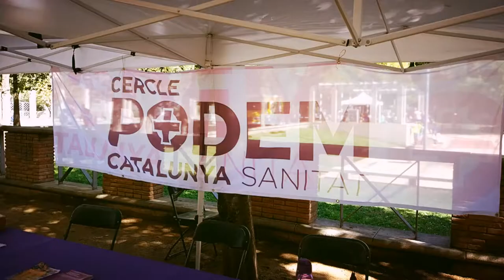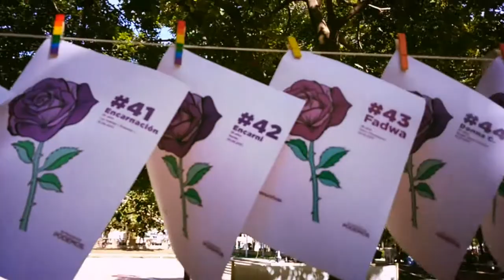Festa Morada - PODEM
Vídeo de la Festa Morada celebrada el passat dissabte pels cercles de PodemCatalunya